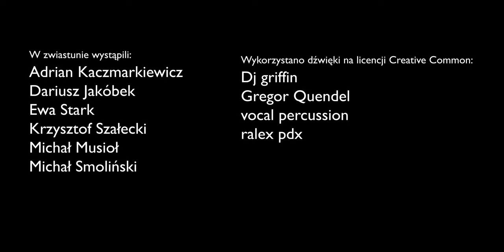JASYR - Nowy zwiastun fabularny dla serwisu ZRZUTKA.PL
Wspomóż produkcję na stronie:
Ten film nie powstanie bez Twojej pomocy!